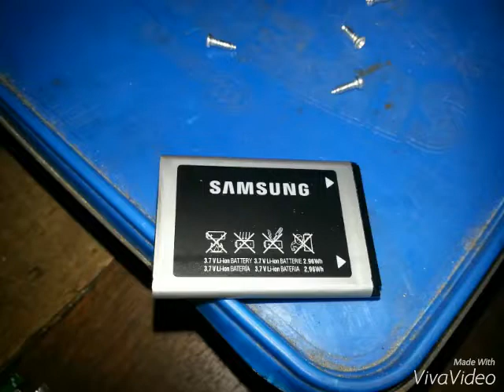Upgrading/Replacing your Elliot Audio Rugged Speaker battery.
INFO OF THE SPEAKER.
I buy speaker December 2016. I only use around 2 hrs a day after my work. Mean battery only last around 9/months for its best.

WHY i CHANGE THE BATTERY
I decide to open my elliot audio in a reason that It automatically shut-off when volume is up. When I check battery its already bloated. At first even then speaker is plug, auto shutoff is happen.

Just try why auto shut-off still happening even do it still plug(usb connected power). I remove battery and plug the power. The speaker turn-on but its plays distorted. For quick try I setup my powerbank and connect to battery supply. Holla distorted voice fixed.

Conclusion: Elliot Audio mostly rely on battery power. Mean when your speaker battery is dead. Your speakers is not usable anymore unless you change the battery/reroute the wire(most technicians could do).

Overall,  the speaker is great. Hope it will last  long for the new() battery.